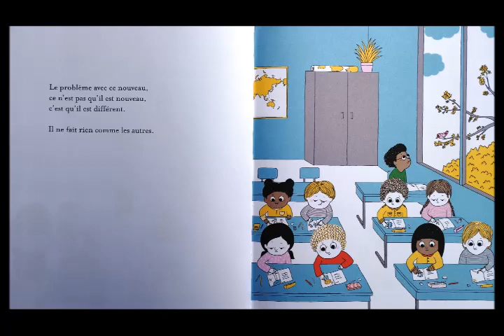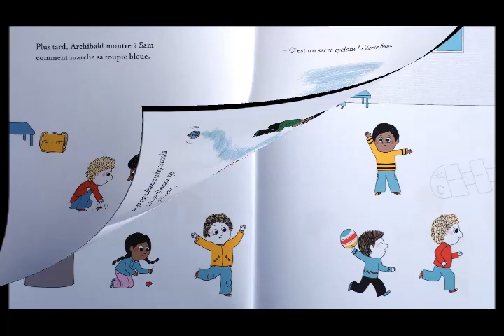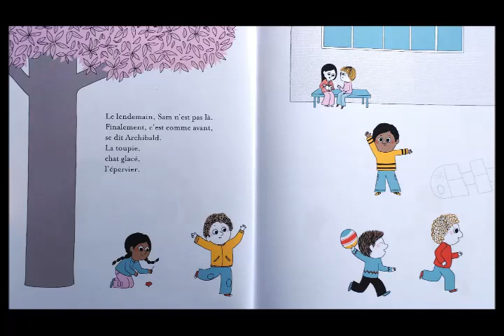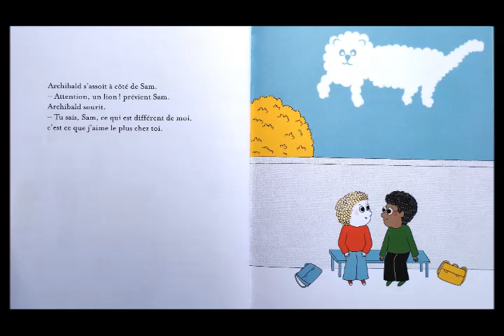Mon ami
Lecture de Mon ami